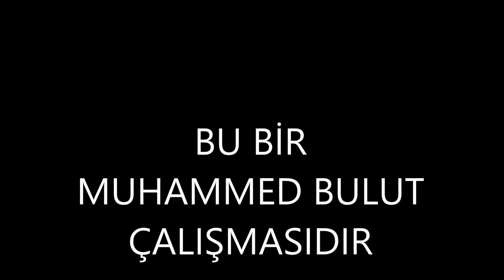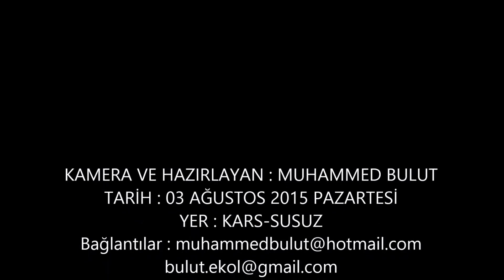KARS - SUSUZ İLÇESİ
BU VİDEO MUHAMMED BULUT TARAFINDAN 03 AĞUSTOS 2015 PAZARTESİ GÜNÜ KARS'IN SUSUZ İLÇESİNDE ÇEKİLDİ.